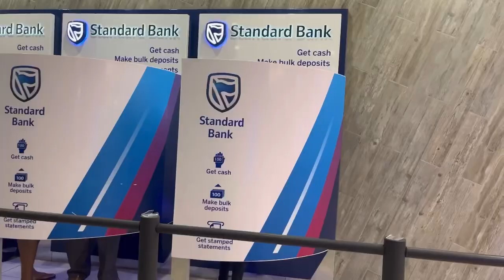VLOG : spend the day with me 🤪🤍 - bank errands, solo date, uni work… | miss sunshine ☀️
Hey mamacitas & papi’s of course !

I hope we all good , cheers to our first video .

Music

Artist:Drake
Album:Doing it Wrong
Lifcences: UMG (on behalf of Aspire Music Group, LLC); AMRA, Kobalt Music Publishing, LatinAutorPerf, PEDL, BMI - Broadcast Music Inc., UMPG Publishing, Abramus Digital, CMRRA, LatinAutor - SonyATV, UNIAO BRASILEIRA DE EDITORAS DE MUSICA - UBEM, UMPI, Global Music Rights LLC, ASCAP, LatinAutor, AMRA BR, LatinAutor - UMPG, SOLAR Music Rights Management, and 16 music rights societies

Musician: Jeff Kaale

Musician: LiQWYD

Musician: KiaNi

Musician: LiQWYD